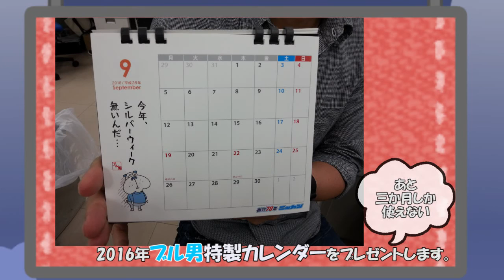御嶽海の唄 2016年9月15日